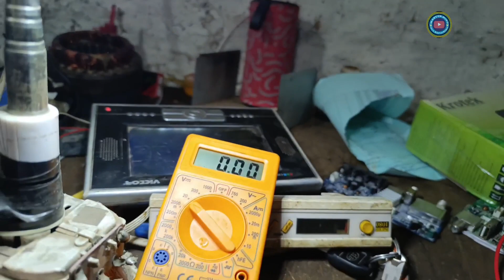DTH Repairing करने में परेशानी आ रही है ये वीडियो देखे 101% सिख जाओगे